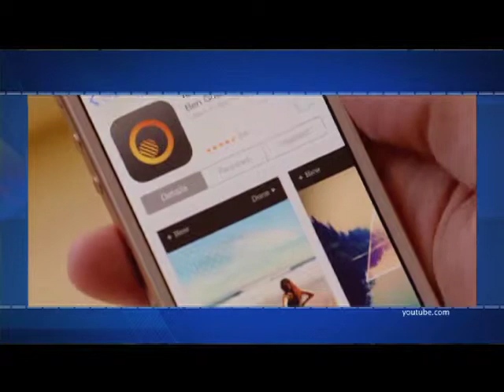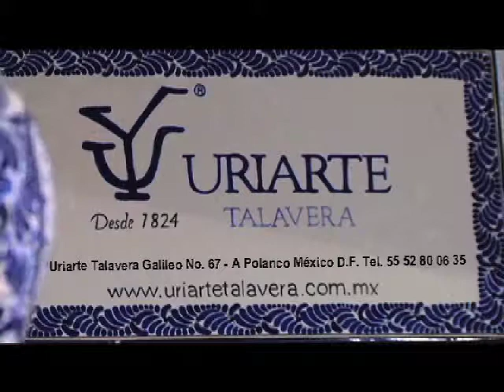Efekto Financiero Nueva Temporada (Programa19/Bloque3)